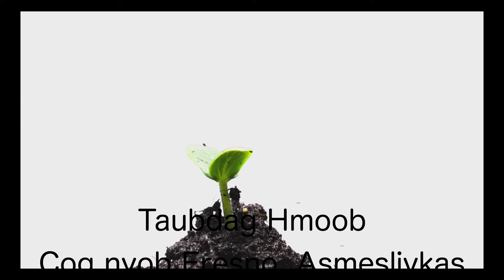Sibpab Khaws Noobqoob Noobtsa Hmoob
Noob zoo yeej txi tau taub zoo